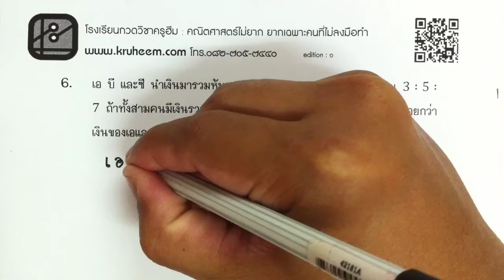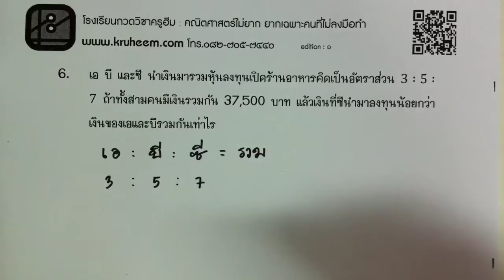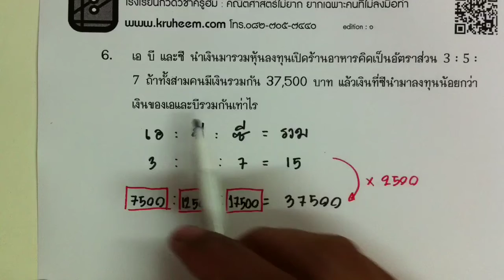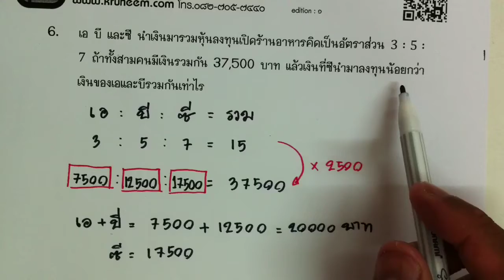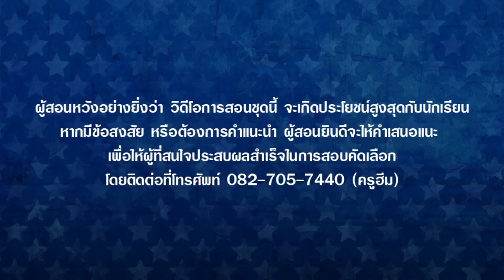อัตราส่วนและร้อยละ ตอนที่ 19